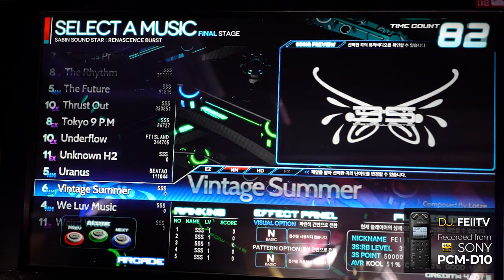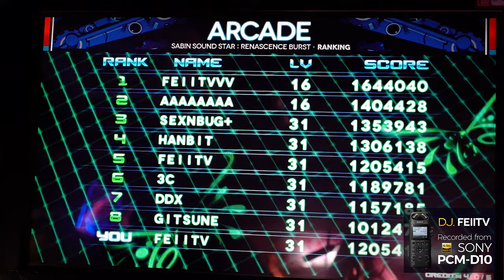[3S : RB] 망월사 3S 플레이 [PCM-D10]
Record Device : Sony PCM-D10 | Sony a7m3+1635GM
Comment : 녹음기 가져간 김에 녹화해보고 왔습니다

Area : Republic of Korea, 서울 망월사 아케이드원 오락실

[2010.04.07] "3S : Sabin Sound Star"
[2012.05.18] "Sabin Sound Star : Renascence Burst"
세이빈 사운드 스타 : 르네상스 버스트